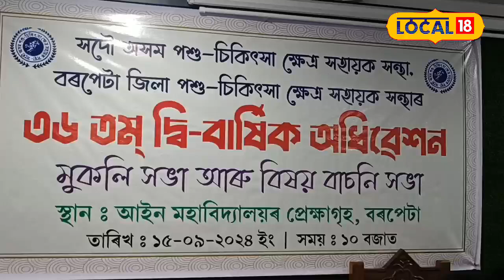Assam News | বৰপেটা জিলা পশু চিকিৎসা ক্ষেত্ৰ সহায়ক সন্থাৰ ৩৬ সংখ্যক দ্বি - বাৰ্ষিক অধিবেশন